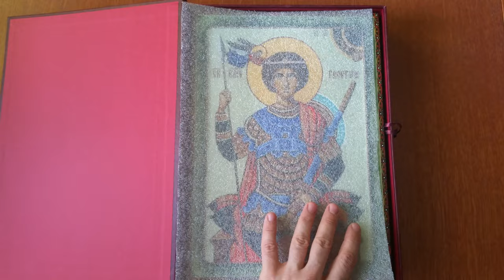UHD The icon of Saint George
UHD VIDEO  of the icon of Saint George painted by iconographer Zoran Tomić at the iconographic studio Saint Panteleimon, November 2016